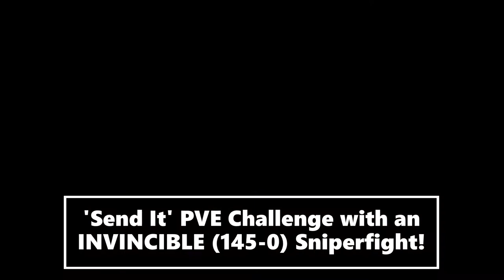Halo MCC Invincible (145-0) ODST Sniperfight gameplay!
Invincible ODST Firefight (Sniperfight) gameplay with 145-0 and 69 headshots in Halo MCC! Sniper rifle and recon pistol to hit the FF Invincible medal to compete the Sniper kills PVE challenge and earn the MAX skill (performance) xp! ODST Firefight Sniperfight, TOUR 10 (Diamond tier 4) rank Pro player gameplay in Halo Master Chief Collection on Xbox Series X.